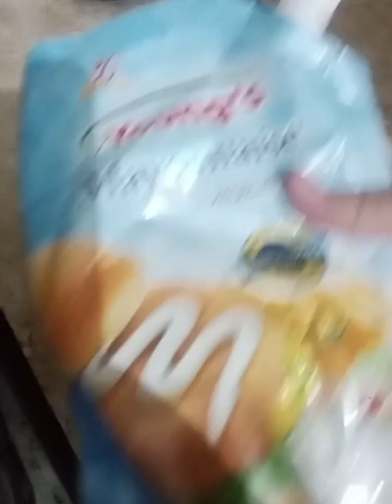July 14, 2023